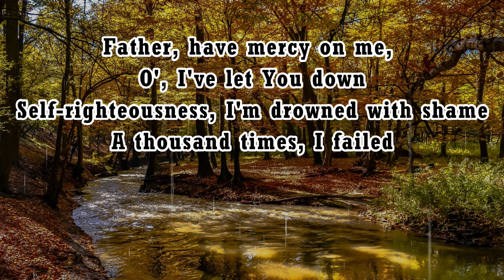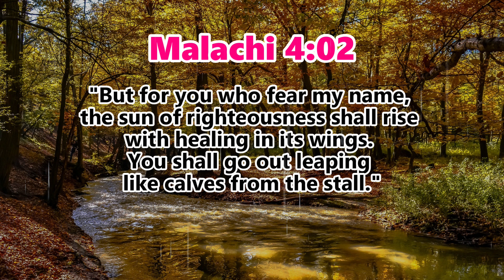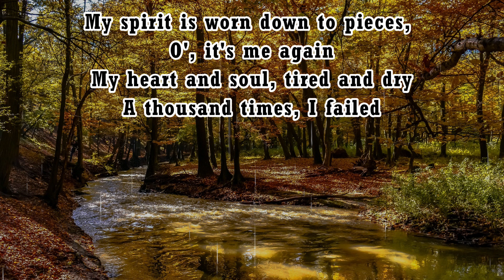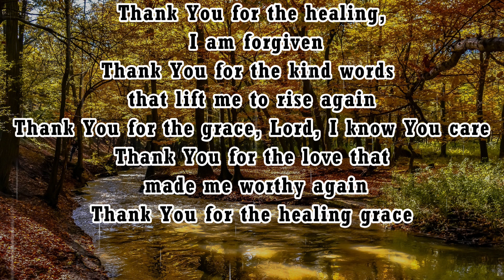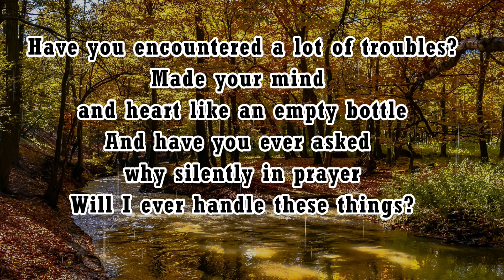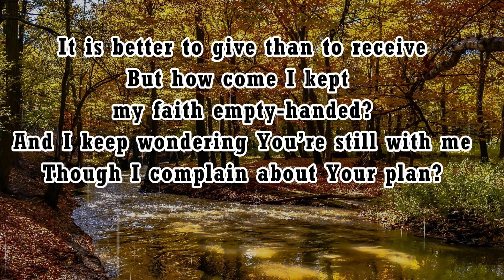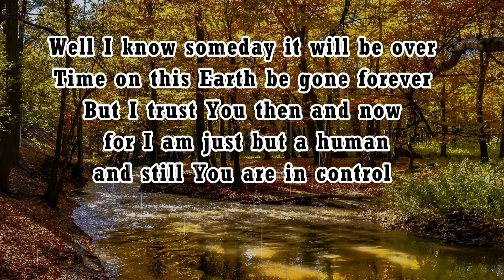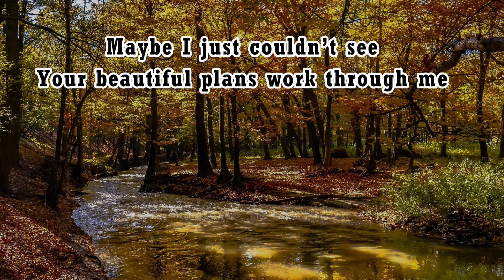"HEALING GRACE" (Country-Gospel Song by lifebreakthrough)